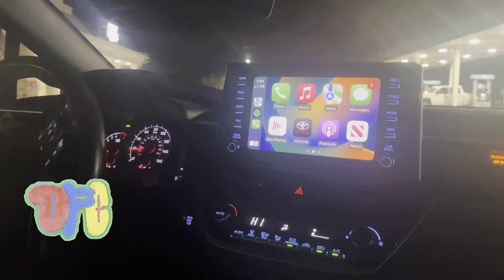“F*ck the Chum Bucket” (Eating Dog Treats, Freestyles, Guitar Center)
FIRST EVER OFC MIXTAPE DECEMBER 25TH!!!

JUICE WRLD DAY 2023 VLOG OUT SOON

•OFC
Achieve Till We Die